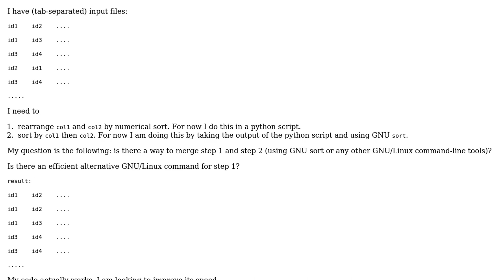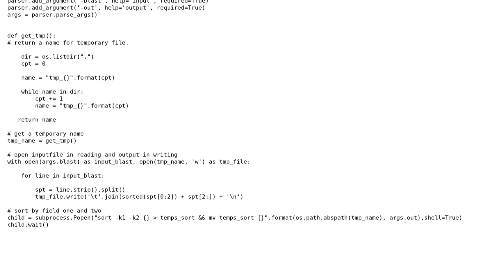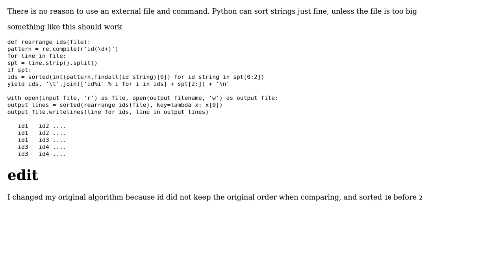linux rearange field and sort by column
With thanks & praise to God, and with thanks to the many people who have made this project possible! | Content (except music & images) licensed under CC BY-SA | Music | Images & others | With thanks to user Toby Speight user RomainL. user Maarten Fabre and the Stack Exchange Network Trademarks are property of their respective owners. You are responsible for your own actions.